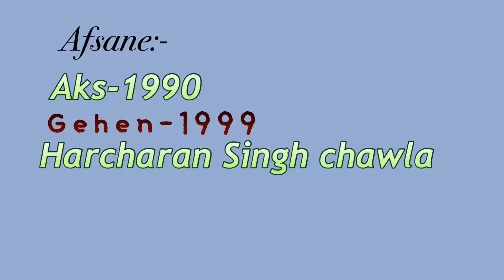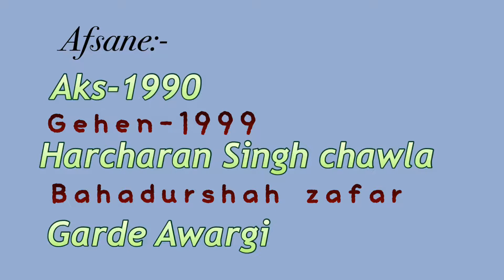Ashiyana by Nigar Azeem